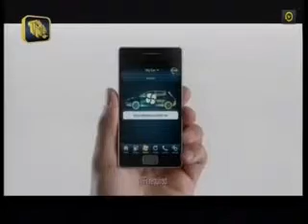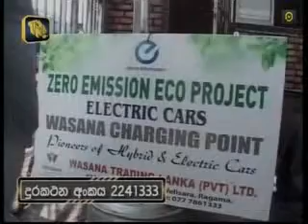WASANA MOTOR SHOW 28th OCT 2015